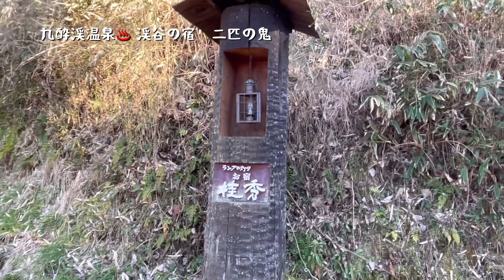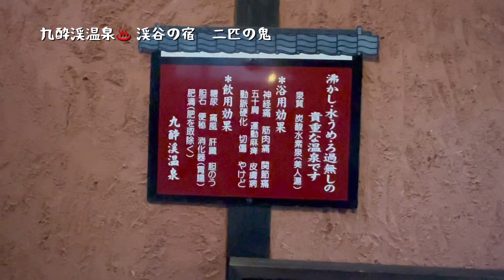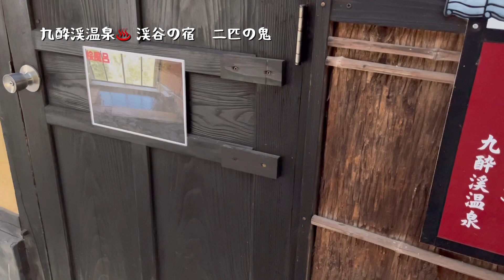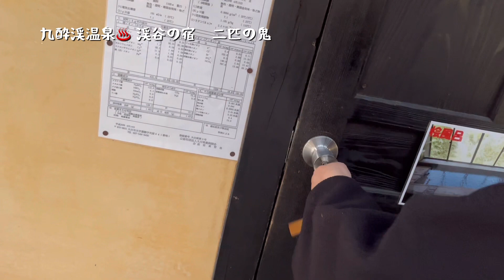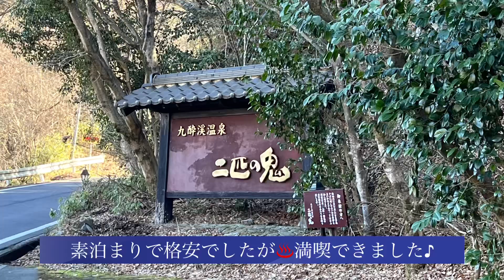【最新情報2023年泊まってみた】大分県九重町 九酔渓温泉 渓谷の宿 二匹の鬼 素泊まり格安で貸切家族風呂も入り放題！絶景露天風呂での日帰り温泉もあり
大分県玖珠郡九重町　九酔渓温泉　渓谷の宿　二匹の鬼を紹介します。
桂茶屋も同じ経営で紅葉の時期になると非常に込み合う名所の九酔渓に位置する渓谷のお宿。
立ち寄り湯でも人気の絶景の露天風呂や５つの貸切家族風呂を日帰り利用するのもおすすめですが、今回はじゃらんｎｅｔで全国旅行支援での割引も適用でさらに格安な料金にて予約できた素泊まりでのプランで宿泊した体験記をご紹介します。
長屋タイプの和室１０畳のお部屋に素泊まりプランで泊まってみたよ！
宿泊者専用の貸し切り風呂も直ぐ側に２か所ありで、好きなときにいつでも空いていたら入浴できます。
早起きしての朝風呂にも入浴しました。
お部屋も清潔に保たれ清掃も行き渡っていますので、気持ちよく宿泊できました。
コスパ最強のお宿でした。
一泊二食付きのプランなども食事が美味しいとの評判ですので、予算に合わせてプランを決めてみてはいかがでしょうか。